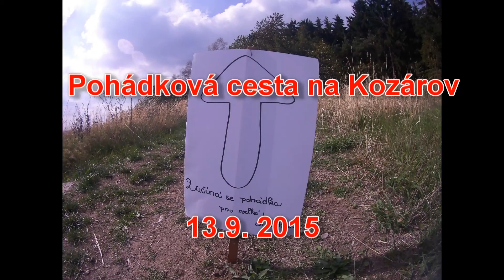Pohádková cesta na Kozárov 13.9. 2015